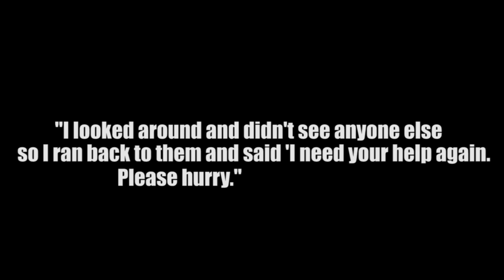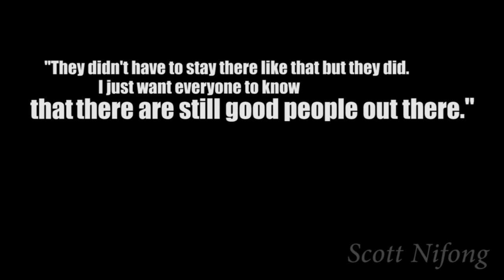Stay Ready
Four Marines with Engineer Detachment, Combat Logistics Battalion 26, 2nd Marine Logistics Group, are recognized for an act of kindness during Memorial Day Weekend at Winston-Salem, N.C. Not videoed: Cpl. Nathan Lynch.
(U.S. Marine Corps video by Cpl. Kaitlyn V. Klein)